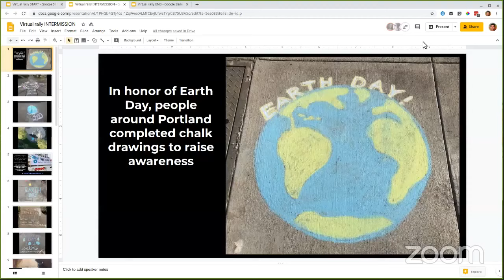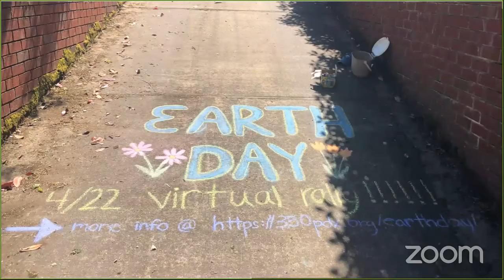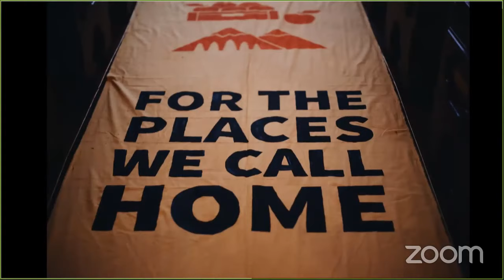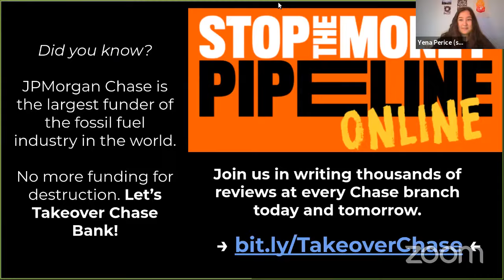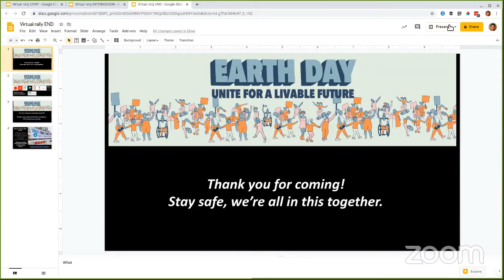Earth Day Climate Justice Virtual Rally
We are LIVE right now for Portland’s Earth Day Virtual Rally, celebrating the 50th anniversary of the first Earth Day by fighting for Youthpass for All, the Oregon Green New Deal, and a People’s Bailout for a just recovery from the current health, economic, and climate crisis.

Joining us today is Portland City Commissioner JoAnn Hardesty, a panel of Youthpass activists and organizers from the Youth Environmental Justice Alliance, youth climate poets, the Oregon Just Transition Alliance, SunrisePDX, and more.

Organizers: 350PDX, OPAL’s Youth Environmental Justice Alliance, The Asian Pacific American Network of Oregon, Anakbayan PDX, SunrisePDX, and youth organizers from across Portland. Funders, Meyer Memorial Trust and the Bullitt Foundation.

** ACCESSIBILITY NOTE: We apologize for not having subtitles on the live version of this rally, but the recording of this video on YouTube will have subtitles.